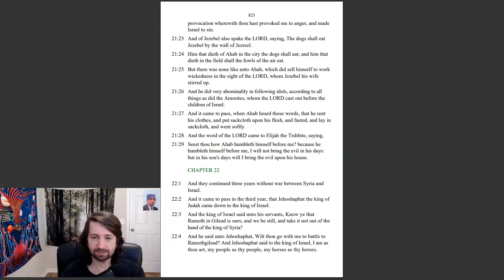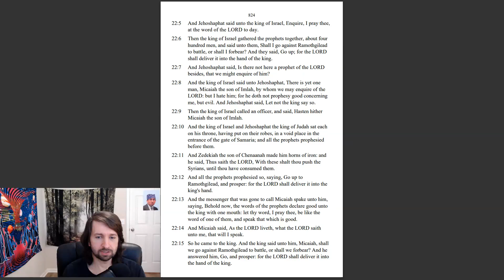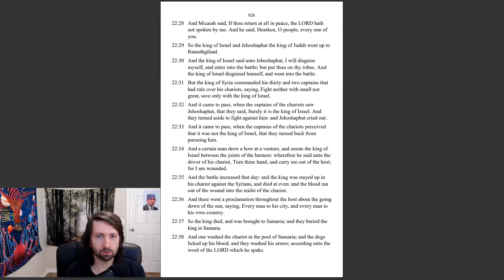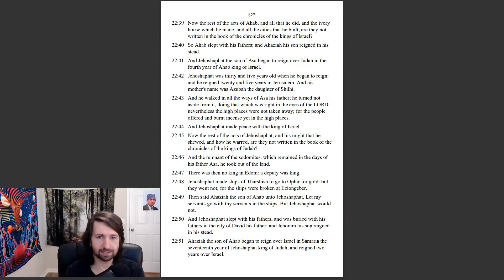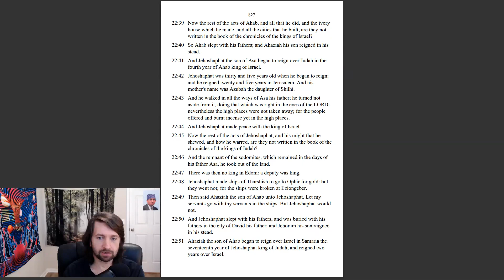1 Kings 22 KJV - No Peace - Bible in a Year Ep 112/365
There was peace in the land during this time, but some people just can't help themselves when it comes to war. Enjoy!